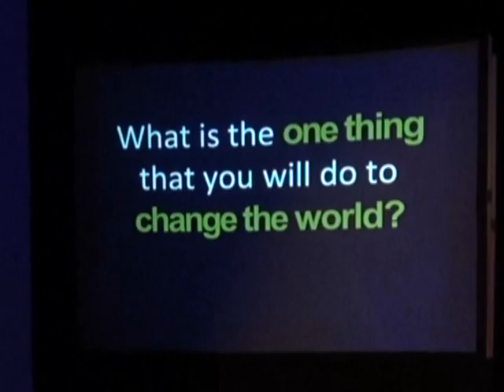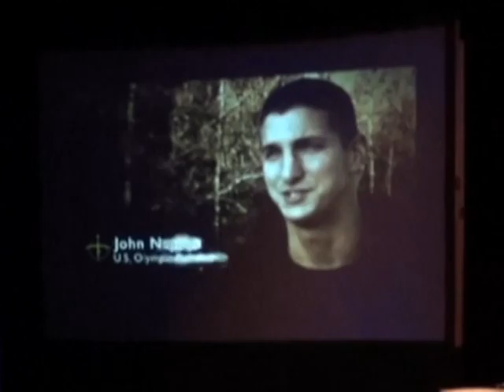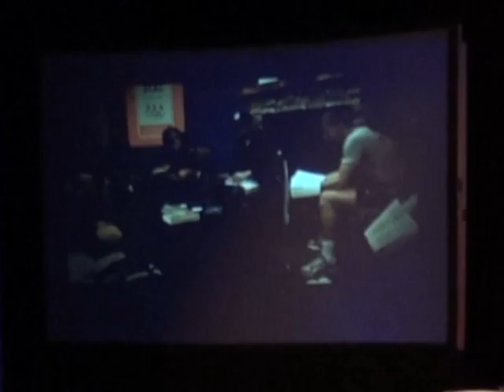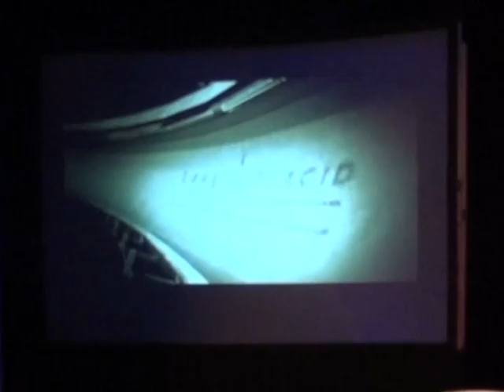A different way to change the world │Derek Spain│TEDxDaculaHighSchool